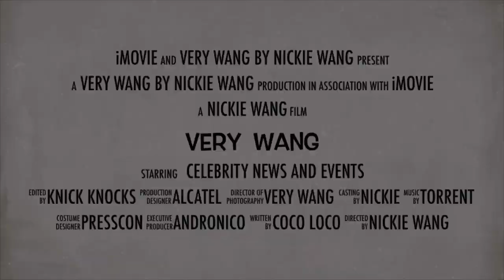Victoria Court Motels closing down | Angie Mead King official statement